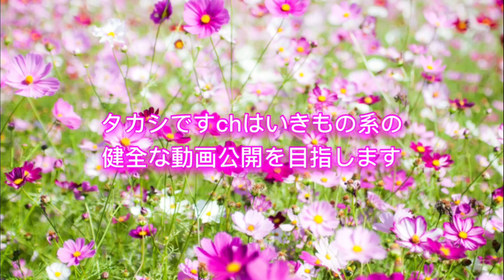【亀水槽】飼育水換え…クサガメ／イシガメ ／アカミミ／ミシニ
水棲亀の飼育水はカルキを抜いてから使用するのか水道水のままなのか皆さんはどうされていますか？カメによって水質に強い、敏感などがあるかと思いますが私個人の感想で強さから順に並べるとアカミミ→クサガメ→イシガメでしょうか…。